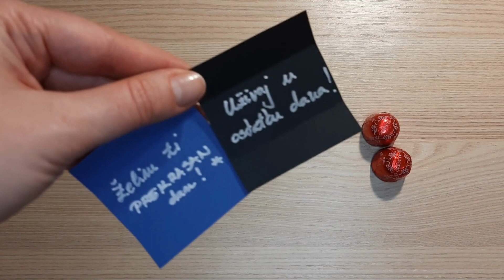Chocolate candies with a secret message/Slatka sitnica s tajnom porukom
SOMEONE special has a favorite candy, and you can easily take the surprise to a new level, you just need a little will and imagination, write a hidden message on the paper wrapped in someone's favorite candy and knock him/her off his feet additionally :) any candy, any color of paper and bow and a SECRET message. For a better day, birthday, anniversary or Valentine's Day!!

NETKO poseban ima omiljeni slatkiš, a vi jednostavno iznenađenje možete podići na novu razinu, potrebno Vam je malo volje i mašte, napišite skrivenu poruku na papir u koji su zamotani nečiji omiljeni slatkiši i dodatno ju/ga oborite s nogu :) bilo koji slatkiši, bilo koja boja papira i mašnice i TAJNA poruka. Za ljepši dan, rođendan, godišnjicu ili Valentinovo!!